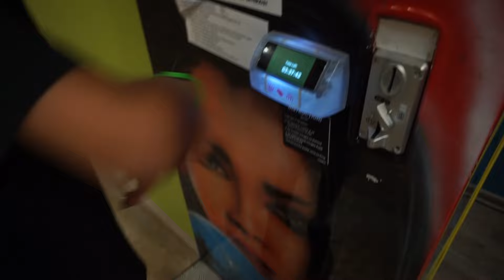CUM ARATA O ZI DIN VIATA MEA ?! **daily vlog**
COD REDUCERE pe MOBILFOX 👉🏼 SELIM